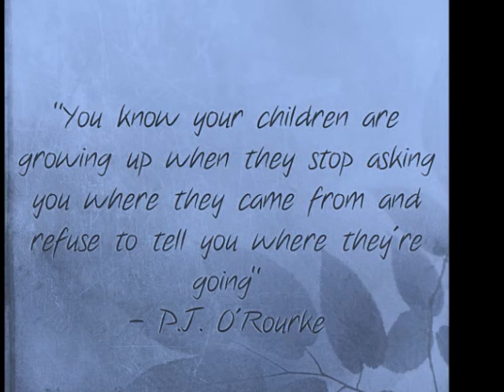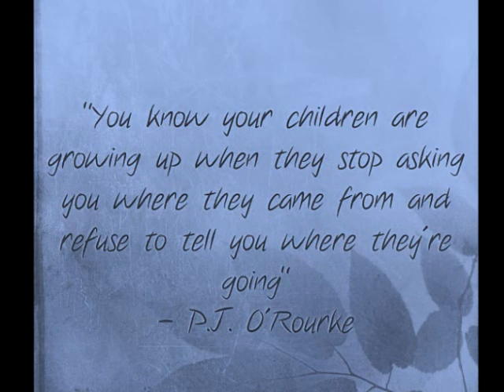Kai valru kal valarennay............**kdas***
Details not available